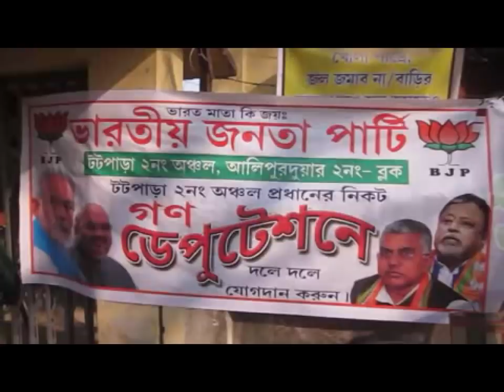দুর্নীতির অভিযোগে তৃনমূলের গ্রাম পঞ্চায়াতে স্মারকলিপি বিজেপির